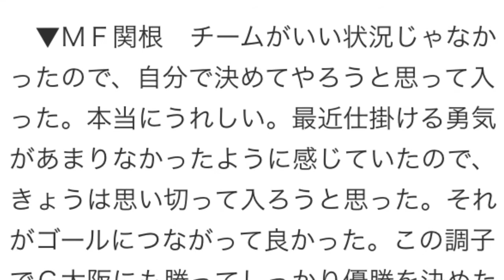浦和レッズ８季ぶり、Vへ王手！ J1第31節 横浜FM0-1浦和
[11.3 J1第31節 横浜FM0-1浦和 日産ス]

　優勝に王手をかける一撃となった。スコアレスで迎えた後半31分、MF平川忠亮に代わってピッチに送り出された浦和レッズのMF関根貴大は、第26節以来となる途中出場に「久し振りなので結構緊張しました」と答えつつも、「(ペトロヴィッチ)監督から『仕掛けて来い』と言われていたし、積極的に行けば何か起こる状況だと思っていました」と自らの良さを出そうとしていた。

　出場からわずか3分後の後半34分、いきなり大仕事をやってのける。右サイドでボールを受けた関根は中央へとボールを運び、「仕掛けたときに阿部さんが空いていたので、横パスを丁寧に出しました」と語ったように、MF阿部勇樹へのパスを選択する。フリーの阿部が思い切り良く放ったミドルシュートはGK榎本哲也にセーブされるが、そのこぼれ球に走り込んだのが関根だった。

「こぼれ球を狙っていましたが、体勢は難しかった。ただ、自分が思ったよりも体がうまく反応してくれました」。足下へと転がってくるボールをダイレクトで合わせると、シュートは豪快にゴールネットに突き刺さり、貴重な先制点をもたらした。「シュートを打ったときはあまり覚えていませんが、気付いたら入っていたので、本当に良かったです」とゴールシーンを振り返っている。

　J初得点を挙げた5月17日、第14節C大阪戦ではゴール直後にサポーターの下へ向かおうとしながらも、「どうしていいのか分からなくて、チームメイトの方に戻ってしまいました」と答えていたが、この日は違う。ゴールを決めた関根はすぐさまサポーターの下へと駆け付けて、多くのサポーターと喜びを分かち合った。

「セレッソ戦では中途半端なところで止まってしまいましたが、今日はサポーターのところまで行けたので、そこは成長したのかなと思います」と笑って答えると、「『自分がヒーローになる』じゃないですけど、そういう意識もありました。優勝するチームには、途中から入って点を決められる選手も大事だと思うので、いつでも行けるように準備しておきたい」と力強く語った。

(取材・文　折戸岳彦)